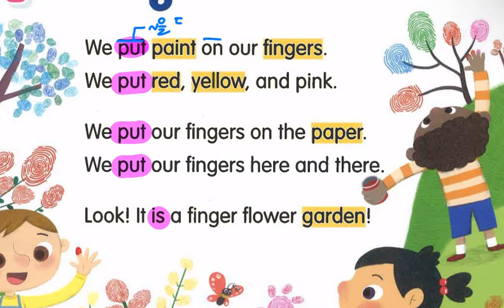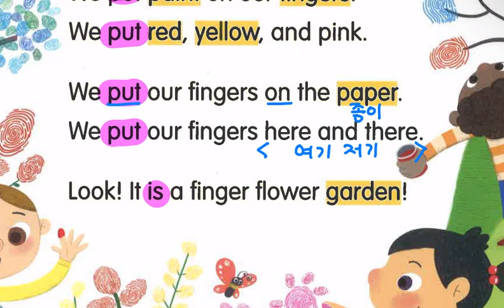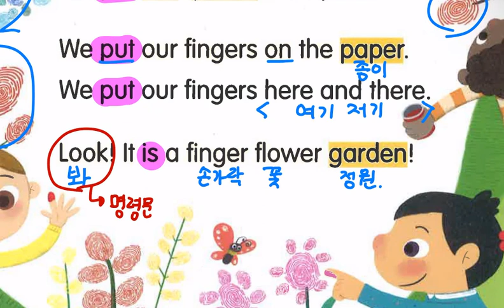Lv.1 리딩이된다 스타트 2-2 finger flower garden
finger flower garden